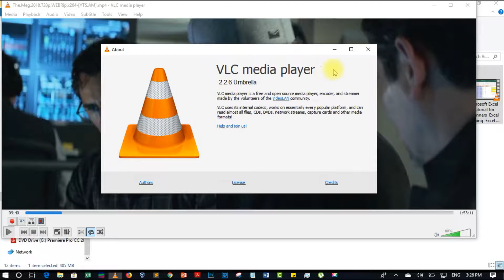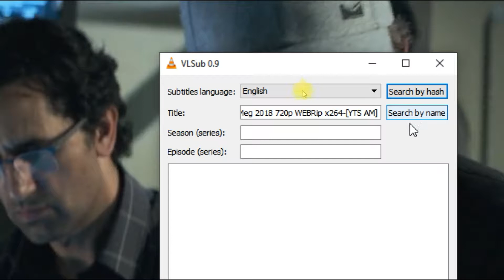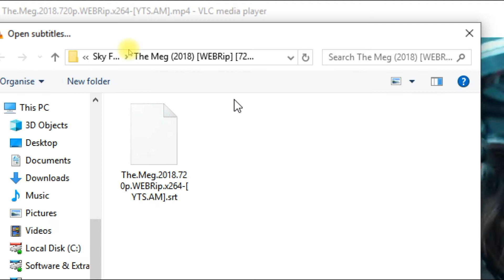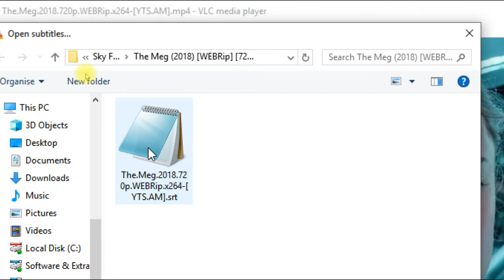How to add subtitles in VLC videos or movies [Hindi/Urdu]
In this video, we will discuss, how we can add subtitles to a VLC video or movie.